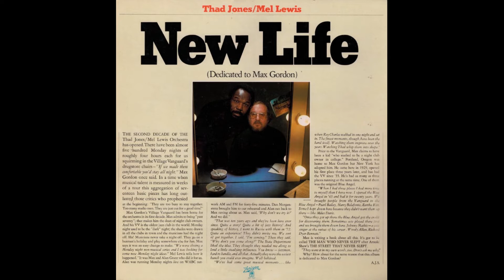Thad Jones and Mel Lewis - Love to One Is One to Love (Jazz) (1976)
Taken from the 1976 album New Life, released on the Horizon label.